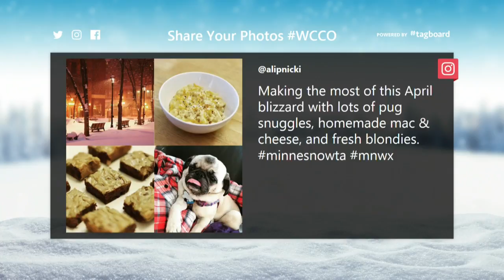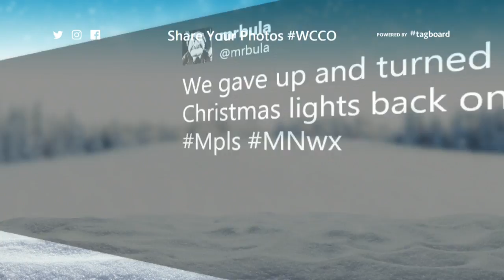Minnesotans Share, Vent Snow Woes On Social Media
Stuck inside? No better way to pass the time than by tweeting, Mike Augustyniak reports (1:38). WCCO 4 News At 10 - April 14, 2018